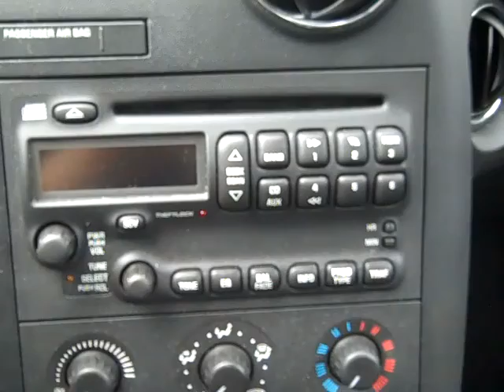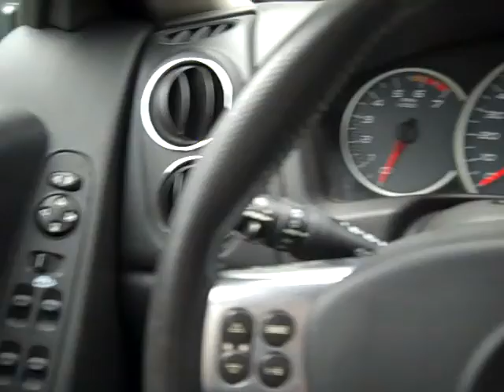Pontiac Grand Prix Gainesville Fl 1-866-371-2255 near Lake City Starke Ocala FL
near Lake City Starke Ocala ... call or toll free 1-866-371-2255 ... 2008 Pontiac Grand Prix ... 25,925 well maintained miles ... gray exteiror ... gray interior ... cloth seats ... power windows, locks and mirrors ... power driver seat ... front airbags ... AM/FM radio ... CD player ... driver information center ... digital compass ... cruise control ... rear spoiler ... fog lights ... alloy wheels ... Free CarFax ... to see more still photos, prices and our full inventory of used cars, trucks and SUV's please visit our ... Gainesville Lake City Starke Ocala High Springs Alachua Newberry Trenton Chiefland Palatka Melrose Keystone Heights FL ... Coming Soon! 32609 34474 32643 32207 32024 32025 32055